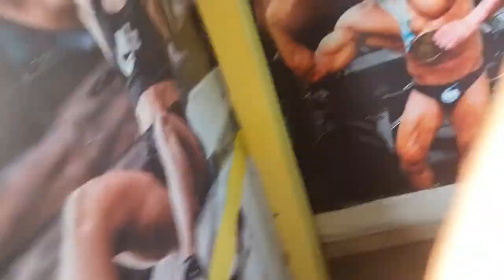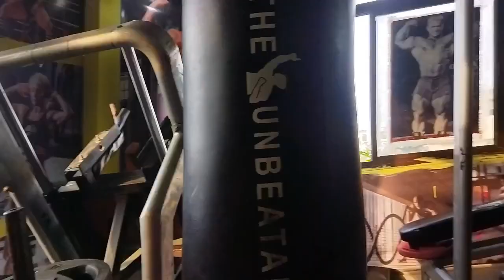3 Month mai Body Ban ne wali hai patne ke liye kon tayar hai 🤣